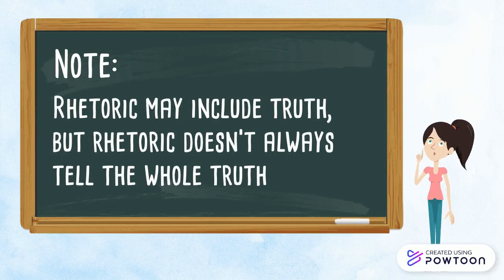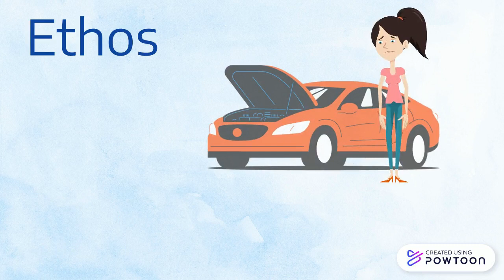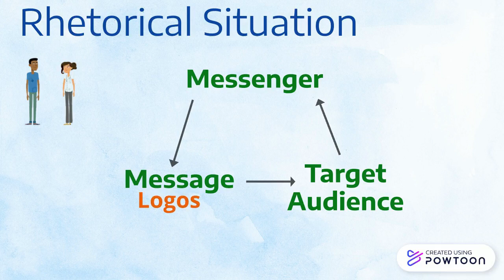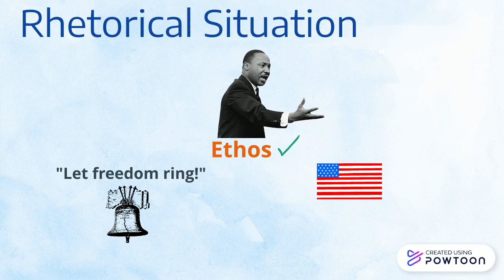Aristotle's Rhetoric Simplified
Aristotle's modes of rhetoric explained specifically for ENG 111 and ENG 112 (Pitt Community College) A short explanation of Aristotle's modes of rhetoric, specifically for ENG 112 (Pitt Community College).-- Created using Powtoon -- Free sign up -- Create animated videos and animated presentations for free.  PowToon is a free tool that allows you to develop cool animated clips and animated presentations for your website, office meeting, sales pitch, nonprofit fundraiser, product launch, video resume, or anything else you could use an animated explainer video. PowToon's animation templates help you create animated presentations and animated explainer videos from scratch.  Anyone can produce awesome animations quickly with PowToon, without the cost or hassle other professional animation services require.